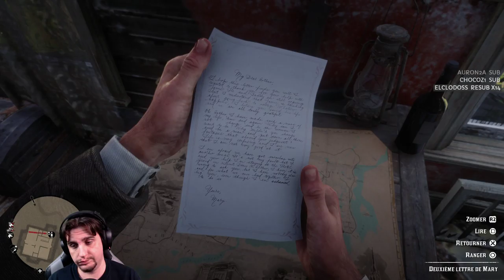Red Dead Redemption 2 - Ep #40 Rivaux! (PS4PRO)